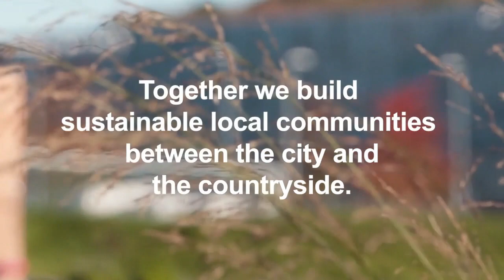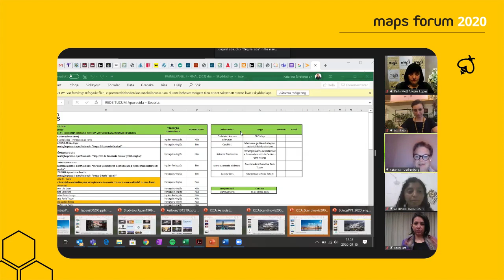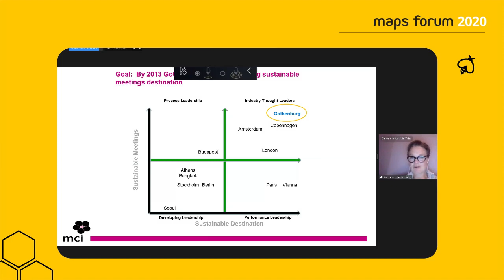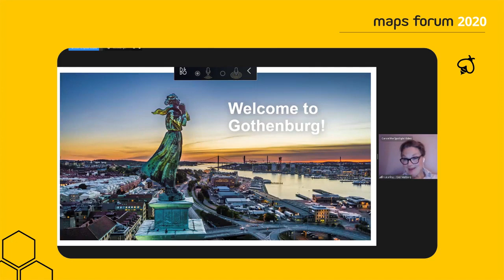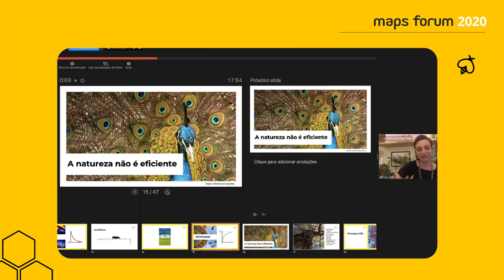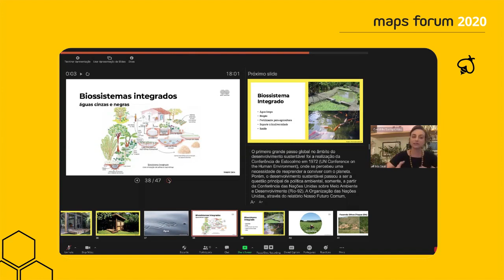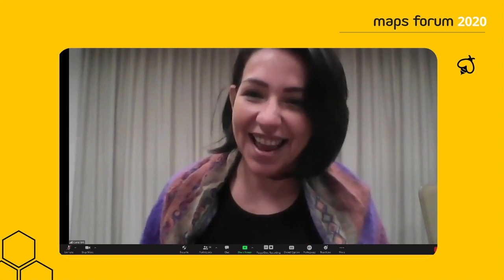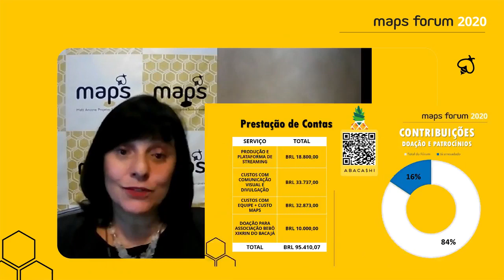Maps Forum 2020 - Circular Economy: Virtuous System for Tourism and Events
PAINEL 4

Circular Economy: Virtuous System for Tourism and Events

Speakers:
Carol Urt - Master in Strategy Management, Sustainability and Tourism

 Katarina Torstensson - Sustainability and Development Strategist in Gothenburg

Beatriz Goes - Tucum Network Coordinator

Maria Aparecida - Tucum Network Executive Coordinator

Léa Gejer - Founder idea circular and Flock